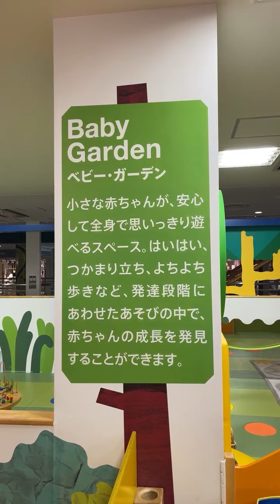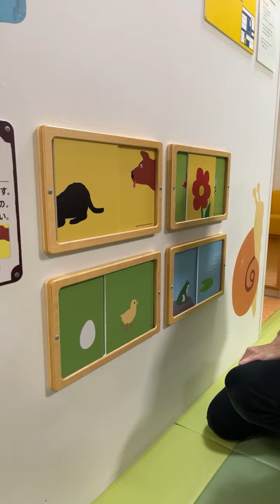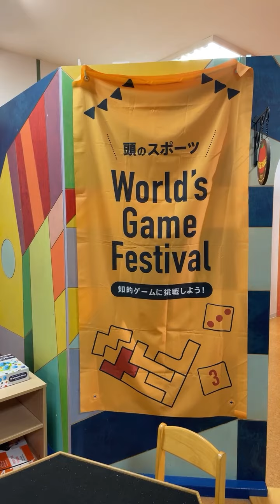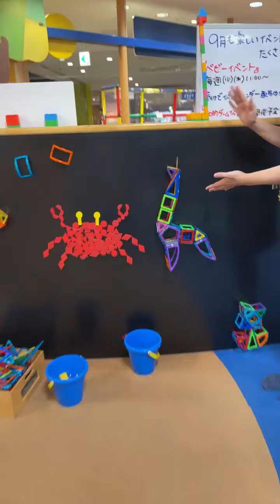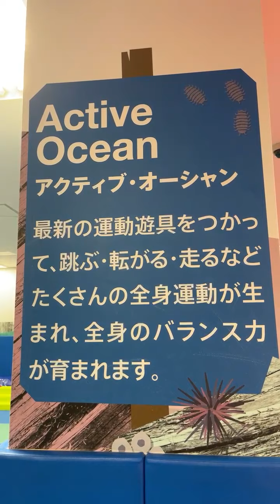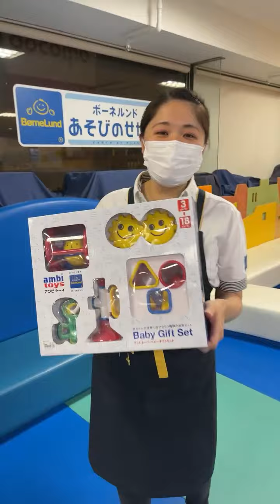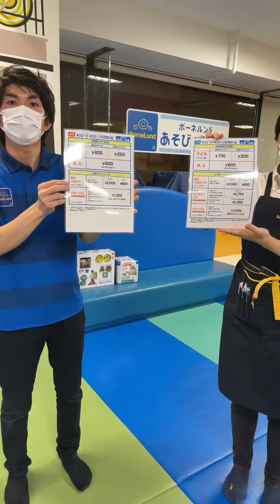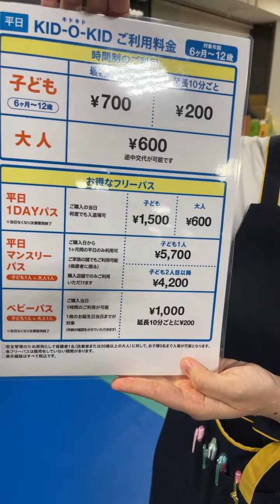【ボーネルンド】はじめての室内あそび場を、プレイリーダーが紹介！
ららぽーと・ラゾーナ川崎プラザ・ダイバーシティ東京プラザのオンラインショールーム「MEETS SHOP」でのライブ配信アーカイブ動画です。
ライブ中のコメント、その他の動画は下記URLよりご確認ください。

動画でご紹介しているアイテムは、「三井ショッピングパーク 公式通販サイト &mall」よりご購入いただけます。
※アーカイブ配信のため、ご紹介している商品が品切れ・販売終了等している場合がございます。

マグ・フォーマー ディスカバリーBOX(71ピース)